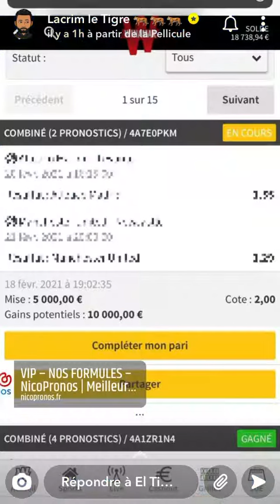Lacrim Parle De Nico Pronos